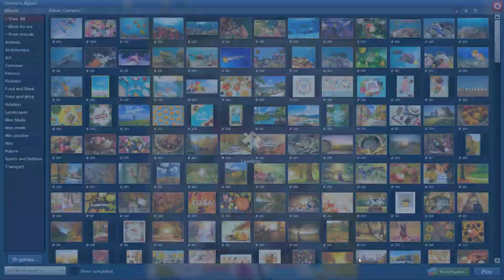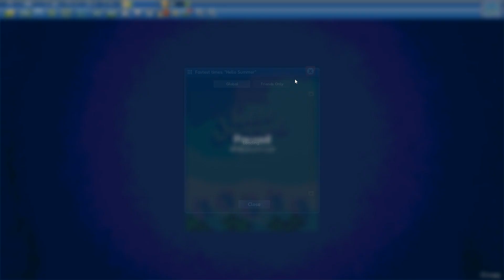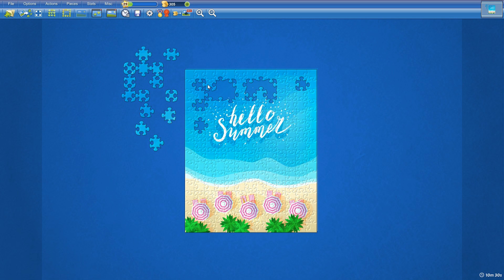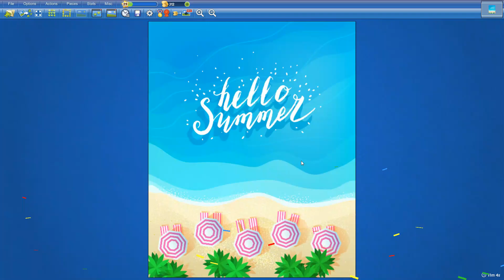Hello Summer in 11min4s